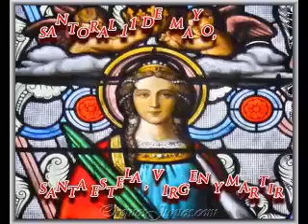Santo del Dia - 11 Mayo - *Santa Estela o Estrella*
Santo del Dia
- 11 Mayo
 - *Santa Estela o Estrella*